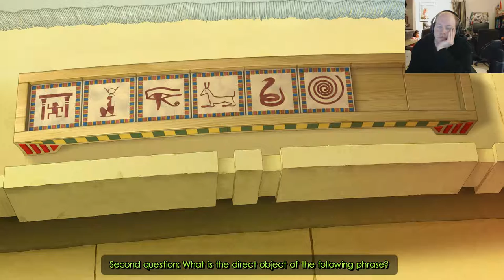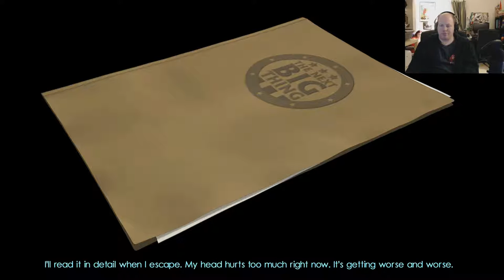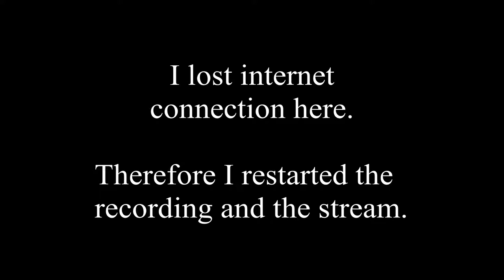Quirky Tuesday No! Wednesday! - The Next BIG Thing Part 2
More of The Next BIG Thing!

This was a night of technical issues. Game crashes on me, then I forget to unmute my microphone for about an hour, then internet goes out. Enjoy the game at least.